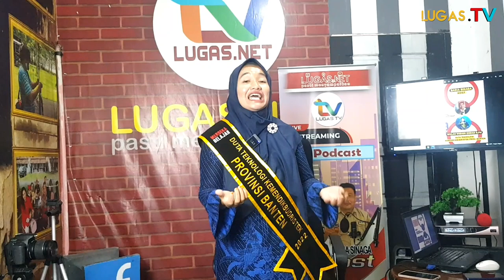KEREN HABIS!!! Duta Teknologi Provinsi Banten Guru SMPN 3 Kota Cilegon...